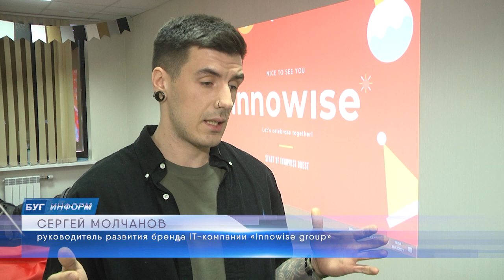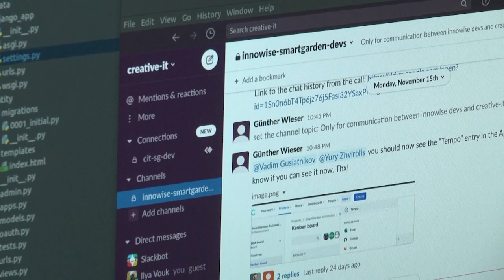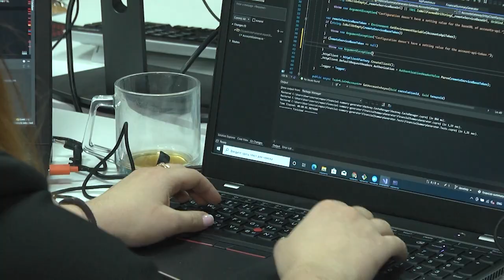2021-12-14 г. Брест. Открытие офиса IT-компании «Innowise Group». Новости на Буг-ТВ.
Сфера IT – одна из самых быстро развивающихся отраслей в мире. Каждый год в информационные технологии  все больше вкладываются, а планы  у айтишников становятся  все более прогрессивными. Подтверждением вышесказанного является и белорусская команда Innowise Group, которая за год выросла в два раза. Благодаря этому, она вошла в рейтинг двадцати крупнейших белорусских айти-компаний, и планирует такими стремительными темпами развиваться и дальше. А поможет им в этом открытие нового офиса   Innowisegroup в областном центре, уверяют сотрудники.  Все подробности далее.